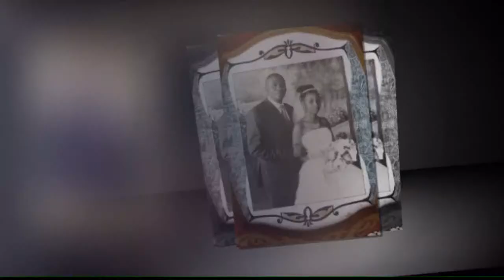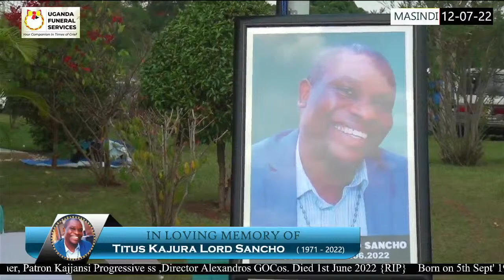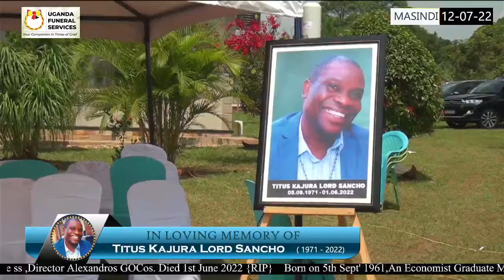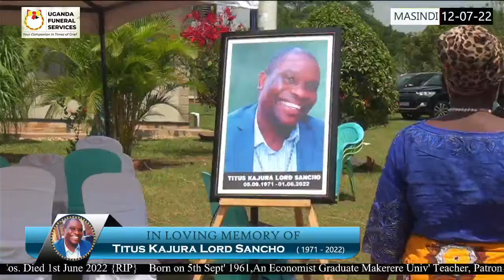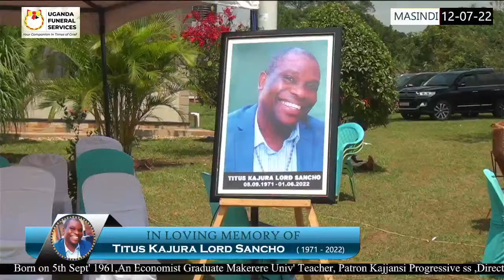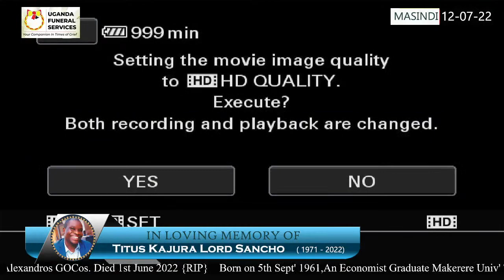BURIAL CEREMONY, FOR THE LATE TITUS KAJURA LORD SANCHO.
BIOGRAPHY OF THE LATE KAJURA TITUS
Education
» St. Henry’s College Kitovu
» Makerere High School
» Makerere University - Bachelor of Arts in Economics
Professional Life
» Economics Teacher – Kajjansi Progressive S.S.
» Senior Economist - Ministry of Finance, Planning and
Economic Development
» Patron - Kajjansi Progressive S.S.S Old Students
Association
» Chairperson Board of Directors - Kajjansi Progressive
S.S.S
» Board Member - Diary Development Authority
» Board Member - National Agricultural Research
Organization (NARO)
» Board Member – Gayaza High School
» Director – Alexandros Group of Companies
Family Life
Titus was married to Mrs. Irene Barbra Najjego Kajura and
they had the following children:
» Christabel Kirabo
» Michelle Modulate Kajura
» Malcom Kajura
» Melvin Kajura
» Warren Kajura
» Miranda Kajura